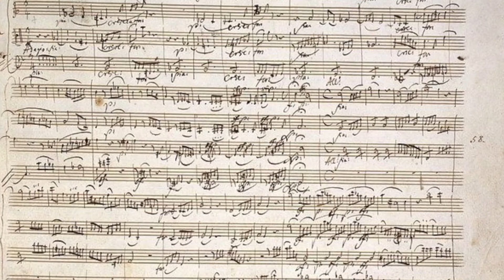UnderGround Opera (GFE Ultra)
Indie dance,Nu disco, with some lyrical Vocals...when Verdi and Mozart go down in an underground party to mix their music with night clubbers ghosts, and experienced peoples